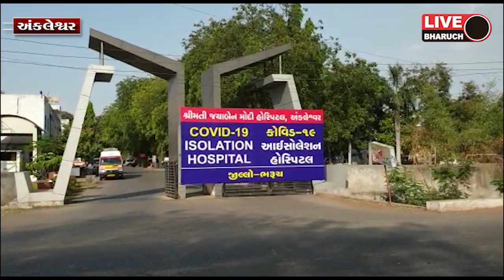*ભરૂચમા વધુ એક કોરોના વાઇરસના દર્દી સાજા થતા અંકલેશ્વર સ્પેશીયલ કોવિંદ નાઇનટીન હોસ્પિટલ માથી રજા*